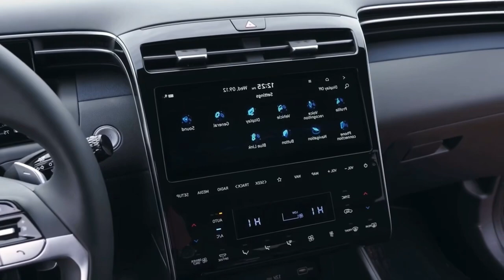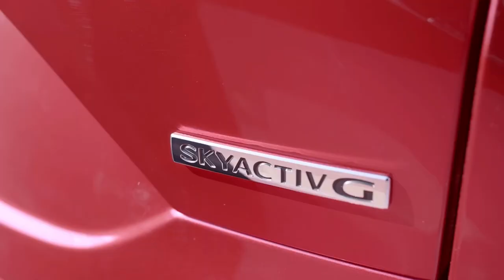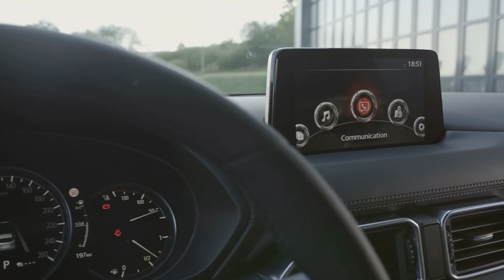HYUNDAI TUCSON vs MAZDA CX-5 FACELIFT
2022 New Tucson vs CX-5 .
 See the differences. Visual comparison of the design of SUVs.

Mazda CX-5 Specifications:
▪ Length/width/height/wheelbase – 4,550/1,840/1,675/2,700 mm
▪ Ground clearance 17" (19") – 192 (200) mm
▪ Est. kerb weight – 1,670 kg
▪ Max torque – 450 Nm (45.9 kgf-m) at 2,000 rpm
▪ Transmission – 6-speed manual / 6-speed automatic; AWD
▪ Est. 0-100 km/h (auto) – 9.3 (9.6) seconds
▪ Est. Top speed (auto) – 211 (208) km/h
▪ Fuel consumption (auto) – 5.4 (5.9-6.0) l/100km combined

2022 Hyundai Tucson | Road & Trail Driving, Interior, Exterior (US Spec)
4.1K views · 2 years ago...more

Hyundai Tucson Specifications:
▪ Length/width/height/wheelbase – 182.3/73.4/65.6/108.5 in
▪ Ground clearance FWD (AWD) – 7.1 (8.3) in
▪ Cargo volume ICE/Hybrid (PHEV) – 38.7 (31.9) cu-ft

ICE
▪ Engine – 2.5-liter, 4-cylinder in-line, petrol

Hybrid
▪ Engine – 1.6-liter, 4-cylinder in-line, turbo petrol
▪ Electric motor max output – 59 hp (44.2 kW) at 1,600-2,000 rpm
▪ Electric motor max torque – 195 lb-ft at 0-1,600 rpm
▪ Max system output – 227 hp
▪ Transmission – 6-speed automatic, AWD
▪ Battery capacity – 1.49 kW